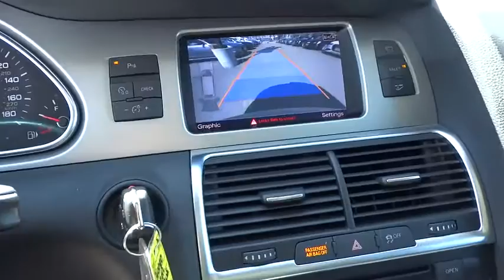2012 Audi Q7 used, Los Angeles, Van Nuys, West Los Angeles, LA, Socal, CA 360080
2012 Audi Q7

Keyes Audi
5239 Van Nuys Boulevard

*1.9% APR available for this vehicle! *AUDI CERTIFIED, ONE OWNER, QUATTRO, PREMIUM PLUS MODEL, FRONT & REAR ACOUSTIC PARKING SENSORS, AUDI MMI NAVIGATION PLUS, BOSE SURROUND SOUND, MEMORY FUNCTION FOR DRIVE, AUDI XENON PLUS w/ LED DRL & TURN SIGNALS, PANORAMA SUNROOF, 20 10-SPOKE V-DESIGN WHEELS w/ ALL-SEASON TIRES, FULL PAINT FINISH w/ CHROME ACCENT PACKAGE, TOWING PACKAGE, 6600 TOWING CAPACITY, TRAILER HITCH, INCREASED COOLING CAPACITY, 3RD TOW SEATS, ALUMINUM ROOF RAILS, POWER TAILGATE, HOMELINK, BLUETOOTH, AUDI MMI RADIO PLUS, AUDI MUSIC INTERFACE w/ IPOD CABLE, SIRIUS SATELLITE RADIO, AND MORE! - Audi Certified Pre-Owned includes up to 6yr/100,000 mile limited warranty, 300+ Point Inspection Process, 24/7 roadside assistance, trip-interruption services, complimentary service loaner, and a complete CARFAX vehicle history report. Designated by Consumer Guide as a Premium Best Buy. Having had only one previous owner means that this terrific Audi is sure to be a favorite among our more educated buyers. Once the vehicle is CERTIFIED, it will come with the remainder of the Audi New Car Limited 4yr/50,000 mile warranty and include the Audi Certified Pre-Owned Limited warranty of 2 additional years or up to a total of 100,000 miles. Each of our CERTIFIED Audi's comes with Keyes Audi's commitment to your customer satisfaction.
Pwr tilt 3-panel panorama sunroof w/pwr sunshade & wind deflector,Xenon plus automatic headlights -inc: automatic self-leveling,Front wipers -inc: rain sensor  heated washer nozzles  higher resting position in colder temps to prevent freezing,Pwr folding auto dimming pwr adjustable heated outside mirrors -inc: passenger side tilt feature for parking in reverse w/LED turn signal repeaters  driver side memory,Leather shift knob,Audi MMI navigation plus -inc: CD/DVD-player  color driver information system  HDD navigation w/voice control  HD Radio  Audi Connect w/6-month complimentary trial period data contract,Leather seating surfaces,Bose AM/FM/CD surround sound -inc: (14) speakers  270W  ten-channel DSP w/ Centerpoint  surround technology & Audi Pilot noise compensation,4-spoke leather-wrapped multifunction steering wheel,Universal phone preparation w/Bluetooth technology,Driver seat memory,Audi music interface w/iPod cable,Driver info display -inc: 8-color display  5-function trip computer  outside temp  auto check system  speed warning device  telephone  radio  navigation  telematics  pictogram display,12-way heated pwr front bucket seats w/4-way power lumbar adjustment & adjustable head restraints,quattro IV permanent all-wheel drive system w/asymmetric/dynamic torque distribution,4-wheel vented disc brakes,Tire pressure monitoring system,Audi parking system -inc: rearview camera,4-wheel anti-lock brake system (ABS) w/electronic brake pressure distribution (EBD)